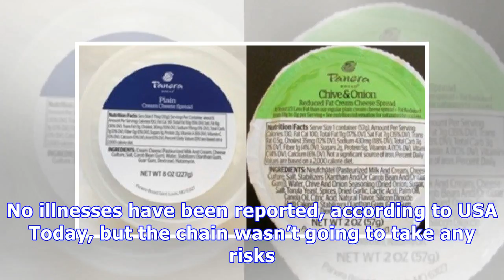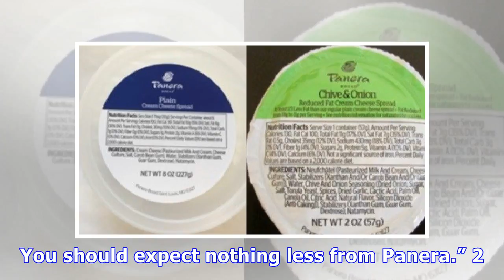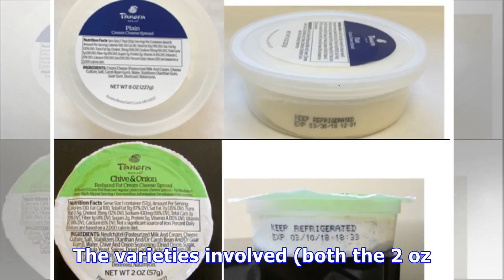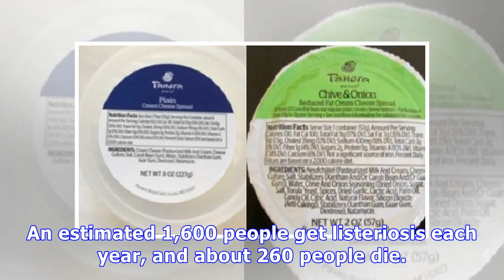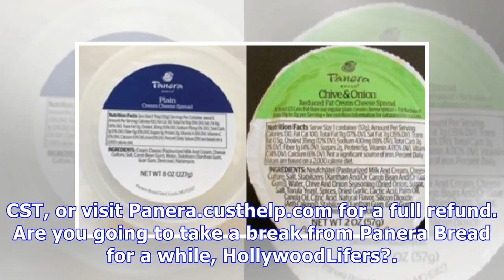Panera Bread: 5 Things To Know About Listeria Recall Of Cream Cheese Products